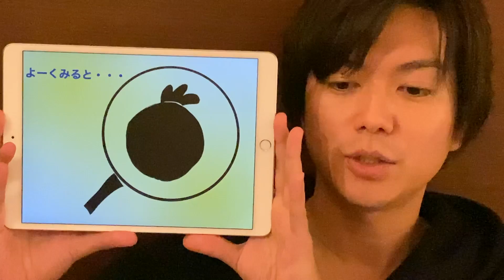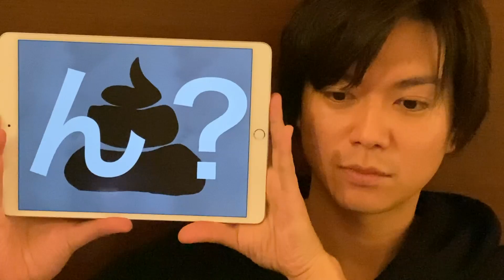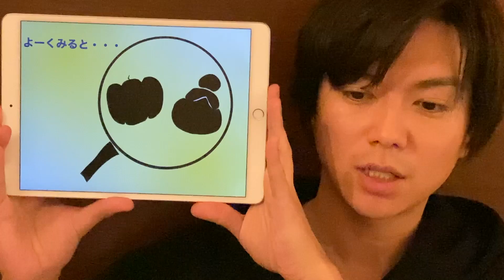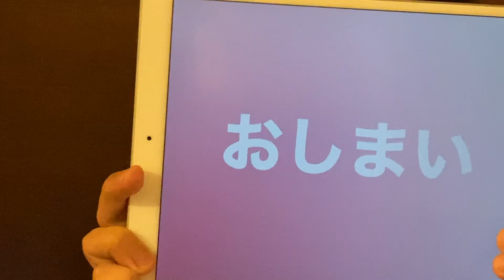Smile Up ! Project 〜オリジナル絵本「ふしぎなきのみ」読み聞かせ〜 加藤シゲアキ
「Johnny’s Smile Up ! Project」は、“いつも皆様の手の届くところにあって、ほほ笑みかけている”、
そんな存在でありたいと思います。

ジャニーズグループとして、微力ながら明るい未来を築くことのお役に立てるよう、努めてまいります。